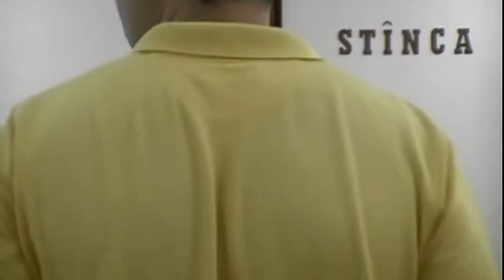Daniel Cocar - Credinta exagerata